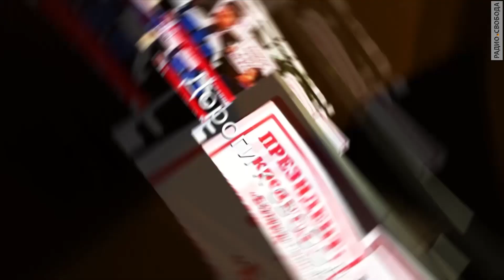Как изменить постсоветский мир? Гость программы Михаил Саакашвили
О том, чем украинские реформы отличаются от грузинских, ведущий программы "Дороги к свободе" Виталий Портников беседует с бывшим президентом Грузии, главой Одесской областной госадминистрации Михаилом Саакашвили.